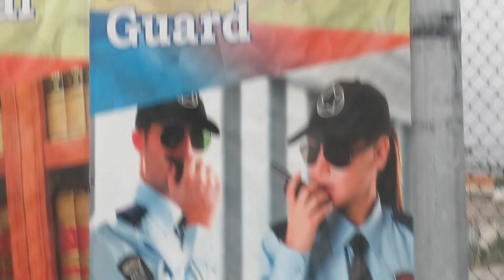spilling tea and eating ice cream in the rain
It was raining hard so I decided to do something more chill this week, hope you guys enjoy :)